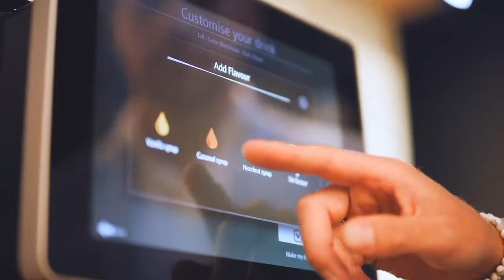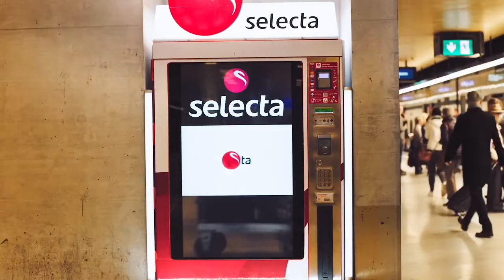selecta image solution movie 720p